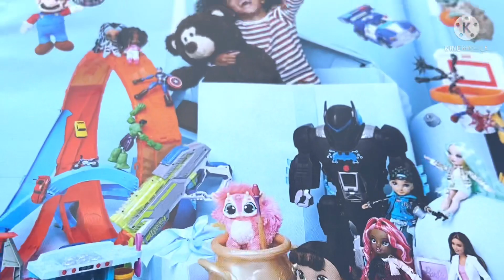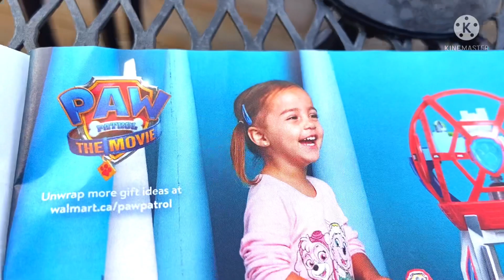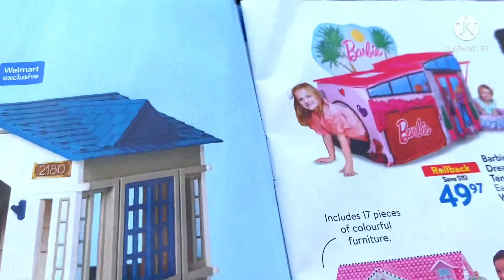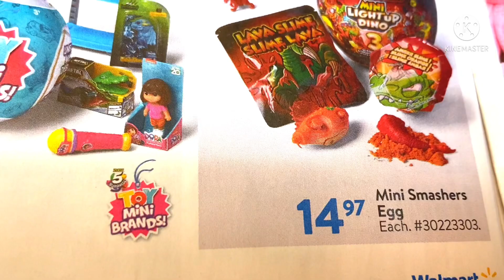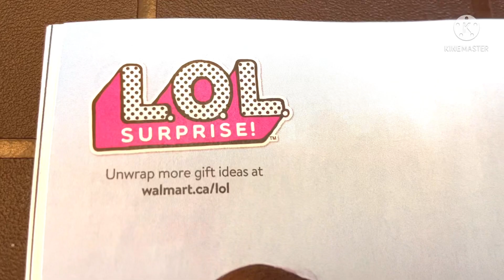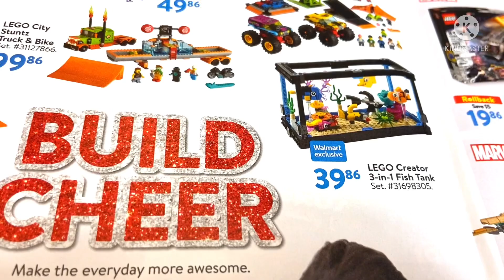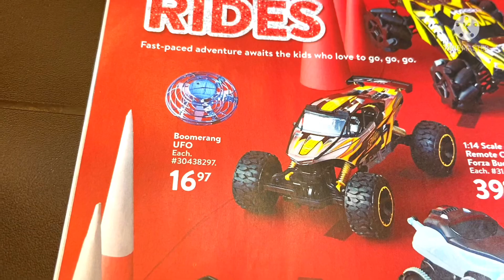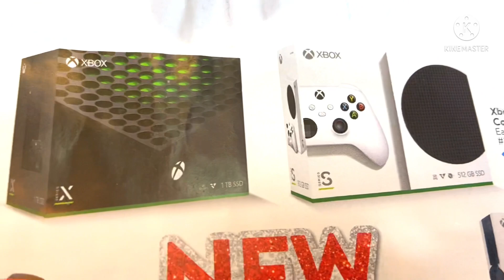Most Wanted Holiday Toys 2021/ Walmartflyer / Shop Online This Christmas /